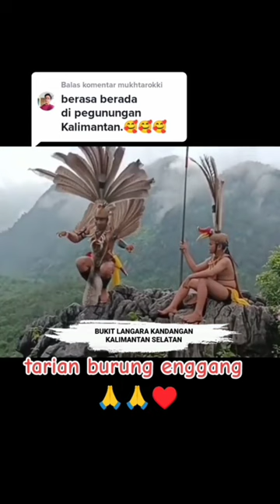tarian burung enggang